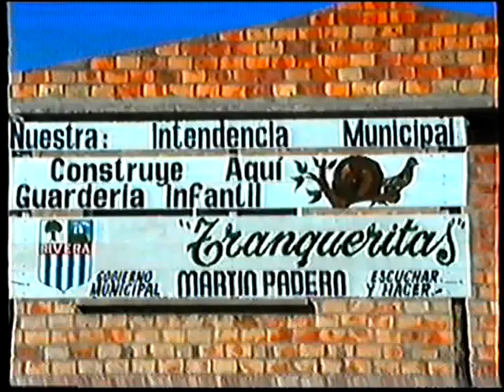CAIF y JARDIN en construccion